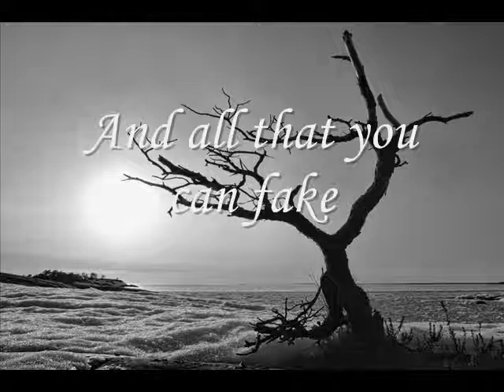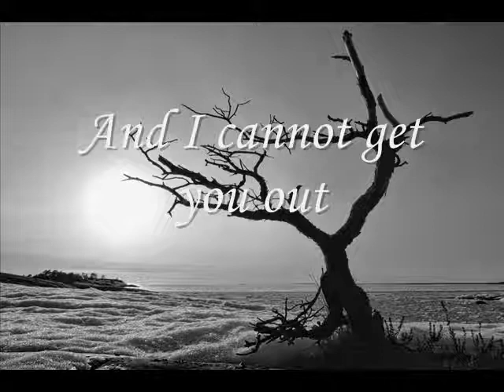Andrew Belle - In my veins ( arabian cover ) بالعربية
covered by Isaac meziane  من الجزائر